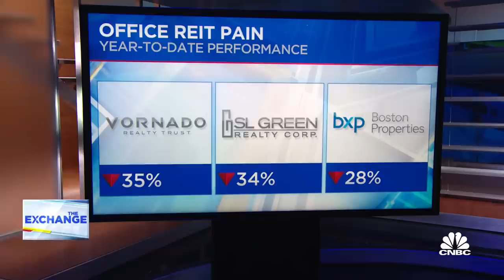Mortgage rates are adding more stress to already hurt office REITs, says Peebles Corp CEO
Don Peebles, chairman and CEO of the Peebles Corporation, joins 'The Exchange' to discuss the growing demand for rental properties, office REITs continuing to trend down, and apartment investments stalling over mortgage increases.